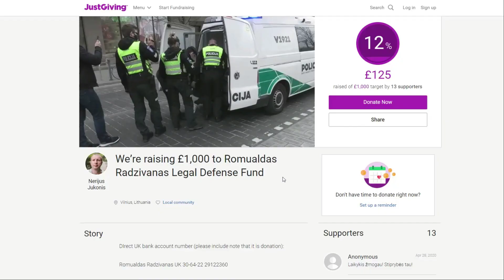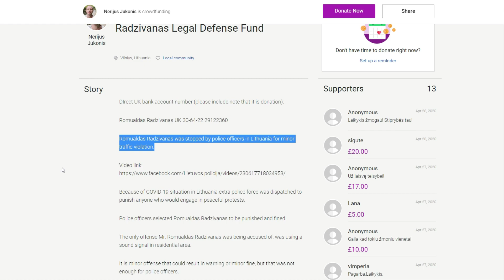Darius Šimkus ir gaidžių gyvenimo ypatumai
Šis video yra apie išimtinai apie paukščius. Bet kokie sutapimai su tikrais asmenimis yra tik sutapimas. Darius Šimkus šiame video minimas kaip asmuo Vilniaus centre užpuolęs šeimą su mažu vaiku ir niekaip kitaip. Toks užpuolimas ir žmonių persekiojimas jam ne naujiena. Policija jau sulaukė kreipimųsi iš kitų asmenų su prašymais pradėti ikiteisminius tyrimus.

Geros valios žmonės norintys plačiau paskleisti žinią apie Dariaus Šimkaus išpuolius tai gali padaryti pasidalindami šiuo video. Už tai kiekvienas gaus karmos taškų ir sumažins galimybę padugnėms pažeidinėti viešąją tvarką ateityje.

Video taip pat minimos kitos situacijos, kur tokie asmenys kaip Kazimieras Juraitis nepaklūsta teisėtiems policijos reikalavimams, tyčiojasi iš valstybės ir įstatymų.